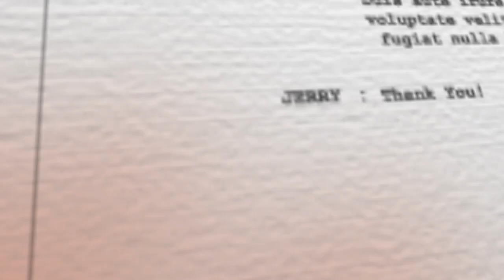'The Challenge' Champions Wes & Jonna Celebrate Winning 'All Stars 3,' Playing Again, More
Stephen McCaugherty spoke with "The Challenge: All Stars 3" champions Wes Bergmann and Jonna Mannion for Heavy.com. They dive into their respective wins, the final, their plans for participating in another season and much more.

(00:00) - Intro
(00:09) - Talking Jonna's quick rise to double-champ status
(02:25) - Wes compares his three championship wins
(03:42) - Getting to the final with friends
(04:52) - Differentiating wanting to win vs. wanting your friend to succeed
(06:07) - Jonna on winning as a pair versus as an individual
(07:20) - Wes says overconfidence leads to "decapitation" in The Challenge
(09:29) - Talking the final's eating portion and the house of cards puzzle
(11:19) - Wes gives warning to anyone who crosses him on The Challenge
(13:22) - Jonna's thoughts on returning to show